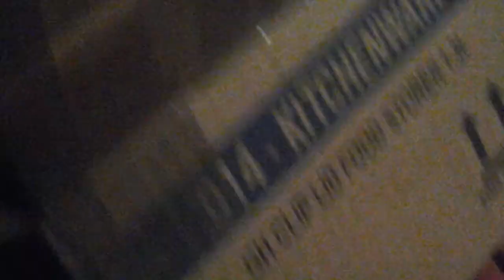Dinosaurs and Whales eBay Unboxing 27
Walking With Dinosaurs Toyway Ankylosaurus 1999.